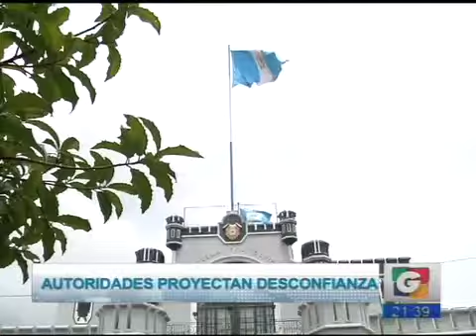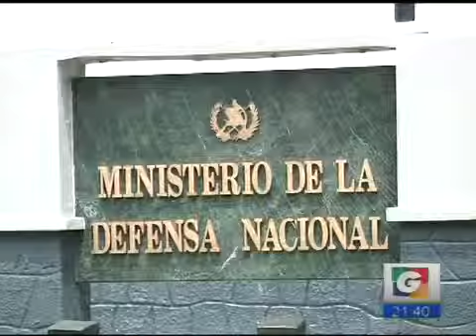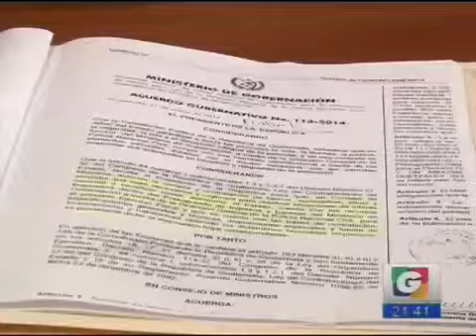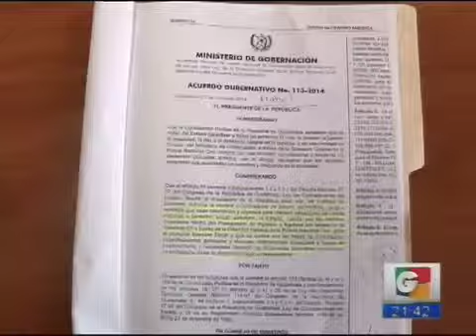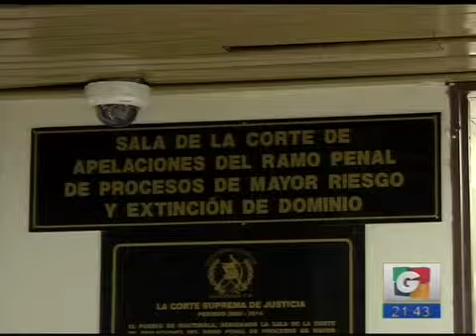Recorte de película 4 iPhone